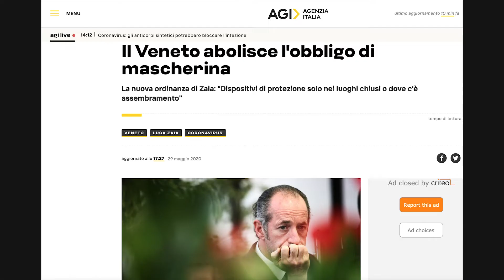Senza mascherine negli spazi aperti, è giusto?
Ne parliamo con Carlo Rugiu, presidente dell'Ordine dei Medici di Verona e Elena Vecchioni, presidente di Federfarma Verona.